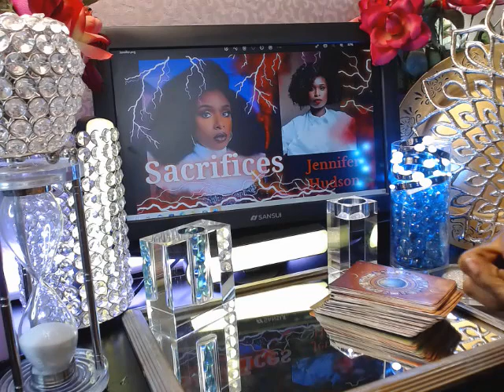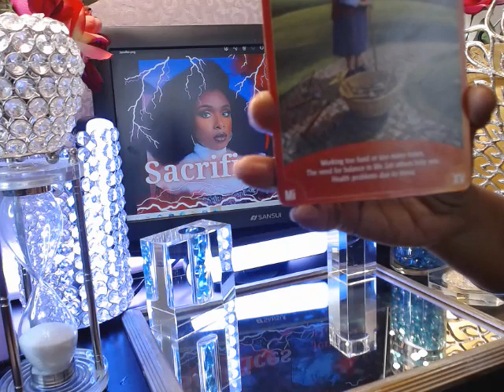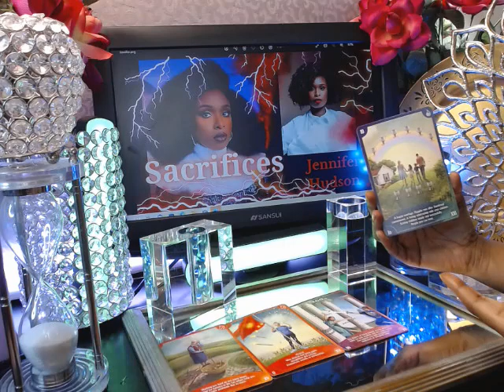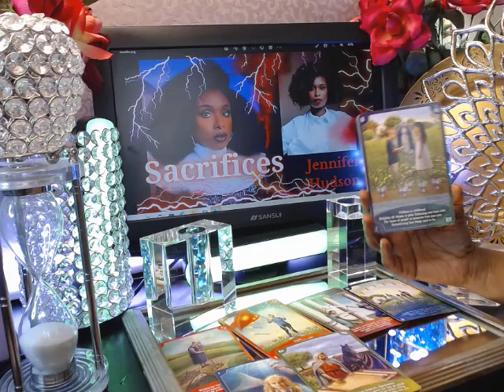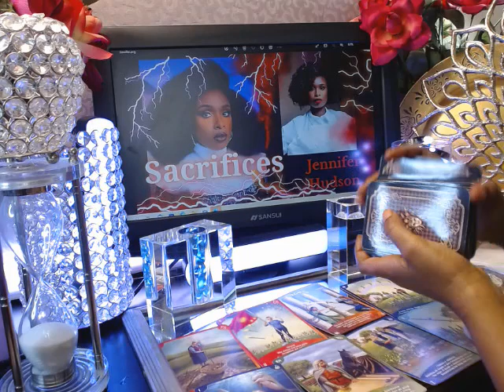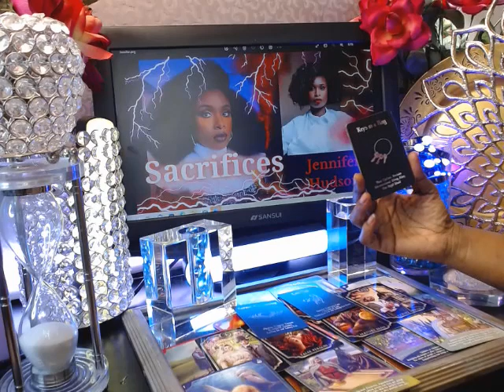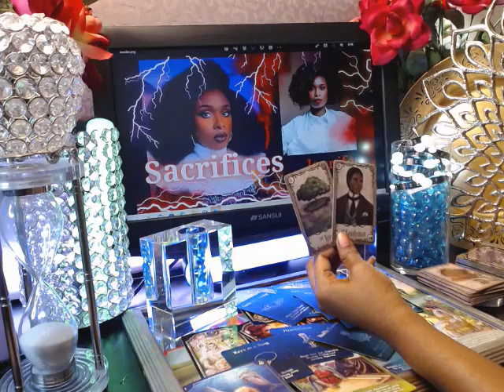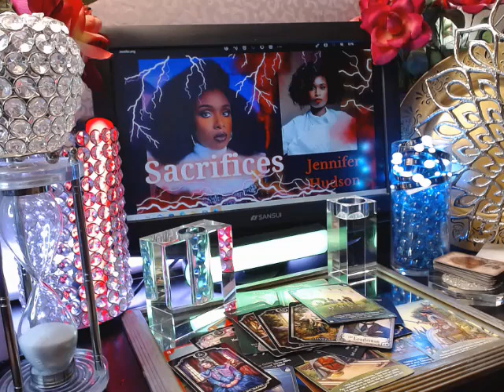Jennifer Hudson Tarot Reading: What is happening to Jennifer